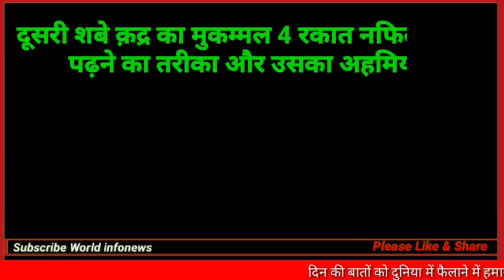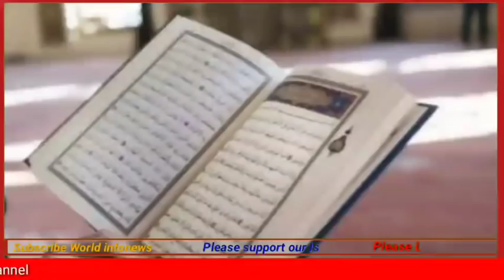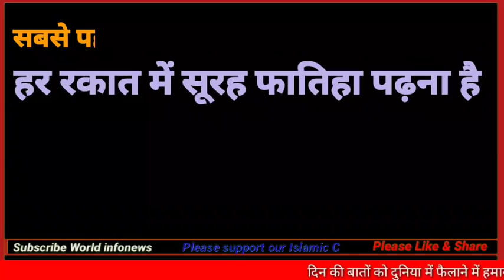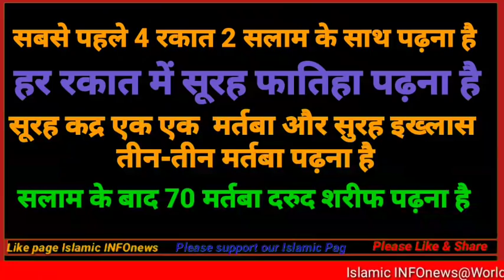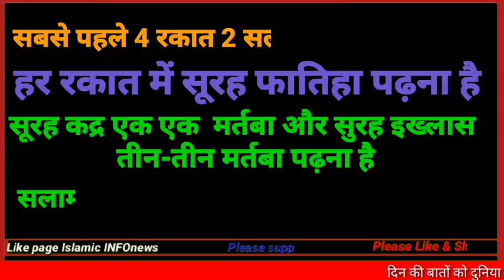Aaj 23 Ramzan ye 4 rakat Namaz Shab e Qadr se Sare Gunah Maaf Ho Jayega, saal Mein Ek Baar Aata Hai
ya Namaz apko 23 Ramzan ko padhna hai, ya Namaz se aapka saare Gunah Maaf Ho Jayega Inshallah, yeah Namaz kab bahut hi Fazilat hai, yeah Namaz sabekadar ke din hi padha jata hai Jani 23 Ramzan ko, Tasvee Ramzan Khoya sabekadar ki Namaz padha jata hai